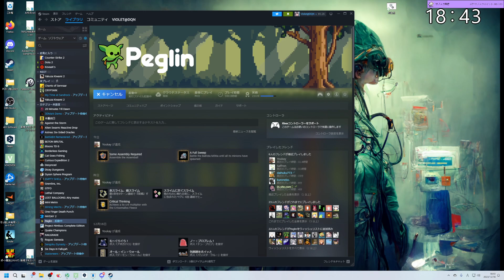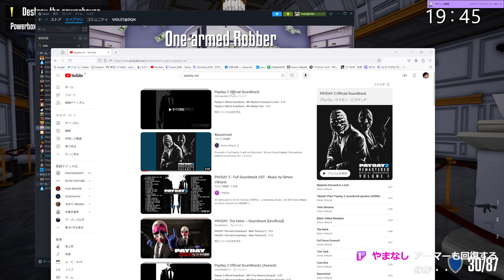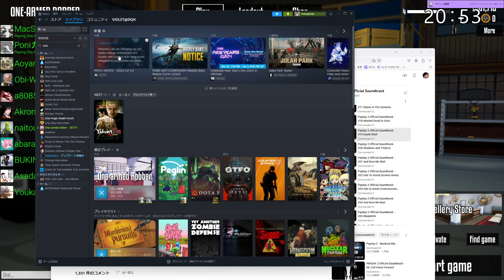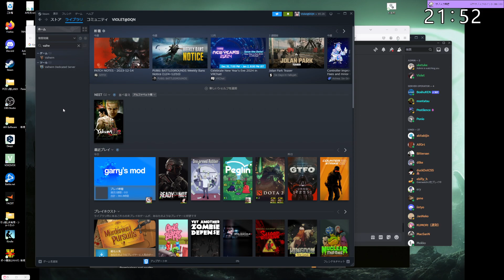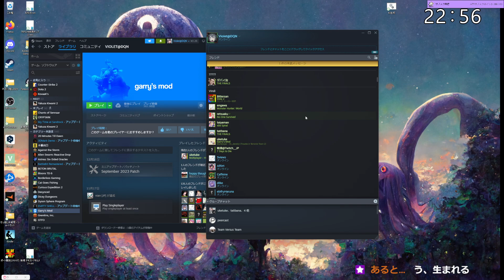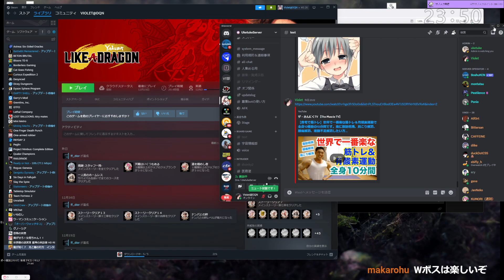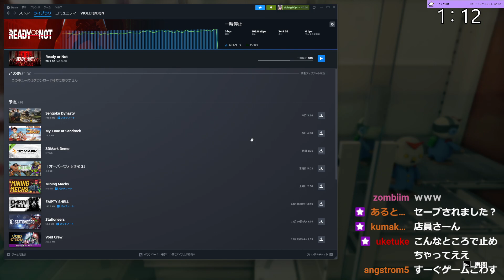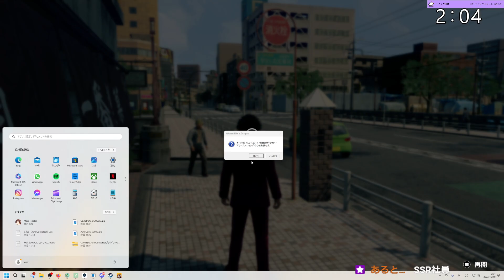今日は何しよう